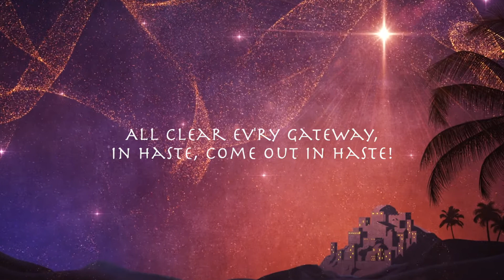ELW 266 "All Earth Is Hopeful" Virtual Hymn Lutheran Hymn - Samm Hills Worship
Voice: Eunkyung Anne Lee
Organ: Susan Wolbrecht
Coordinating, Film Editing, Audio Mixing and Mastering: Sung Lee
Produced by Samm Hills Music (Sammamish Hills Lutheran Church)

1. Sammamish Hills

2. Virtual Choir Constructor

Text Information
First Line: Toda la tierra espera al Salvador (All earth is hopeful, the Savior comes at last!)
Title: All Earth Is Hopeful (Toda la tierra)
Spanish Title: Toda la tierra
Author: Albert Taulé, b. 1932
Translator: Madeleine Forrell Marshall, b. 1946
Meter: 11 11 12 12
Language: English; Spanish
Publication Date: 2006
Topic: Hope, Assurance; Advent; Freedom (2 more...)

Tune Information
Name: TODA LA TIERRA
Composer: Albert Taulé, b. 1932